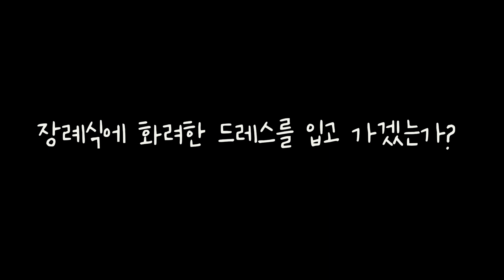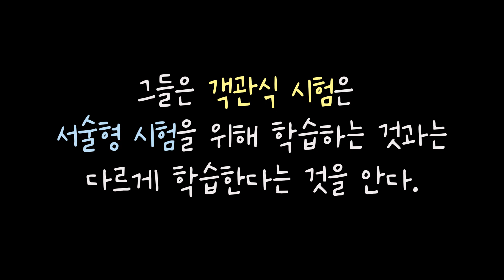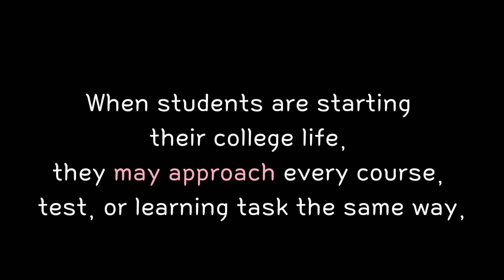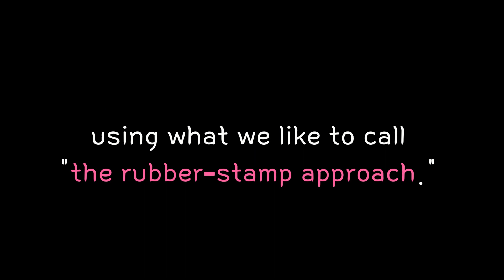[2023 3모 고1] 22번